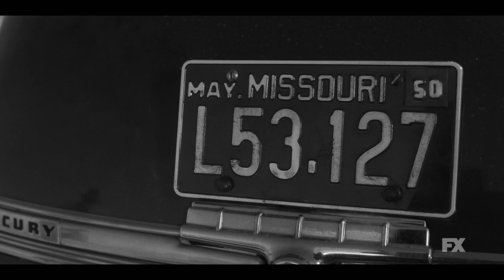Fargo S04 E09 Trailer | ‘East/West’ | Rotten Tomatoes TV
Check out the new Fargo Season 4 Episode 9 Trailer!

US Air Date: November 15, 2020
Starring: Chris Rock, Jessie Buckley, Jason Schwartzman
Network: FX
Synopsis: Rabbi and Satchel hit the road.